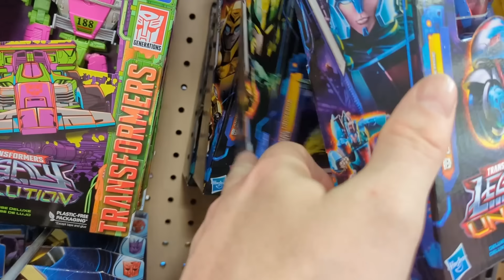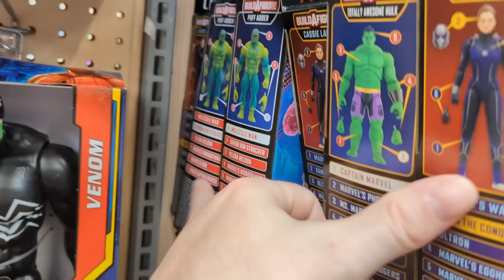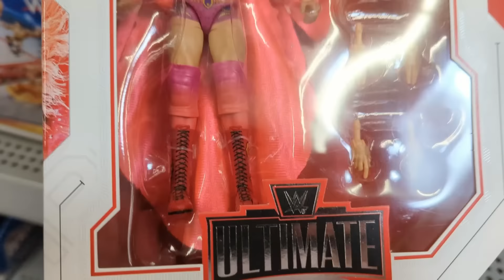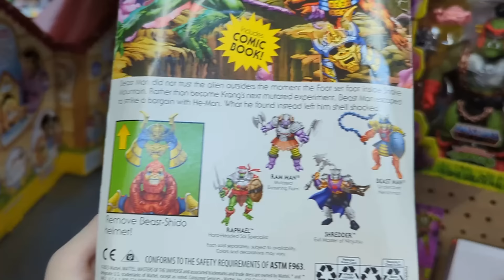Toy Hunt! | TVC Shipper, Ross, Target Wal-Mart | Traversing the Toy Desert!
Traversing the Current Toy Desert Wasteland looking for an Oasis or a glimmer of newness!!

Standard Ross prices:
Marvel legends: 5.99
G.I. Joe:  5.99
Deluxe Joe's: 11.99
Star Wars BS: 5.99
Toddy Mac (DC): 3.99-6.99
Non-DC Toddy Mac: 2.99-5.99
Transformers: 7.99
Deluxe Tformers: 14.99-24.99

Standard Burlington prices:
Marvel Legends: 7.99